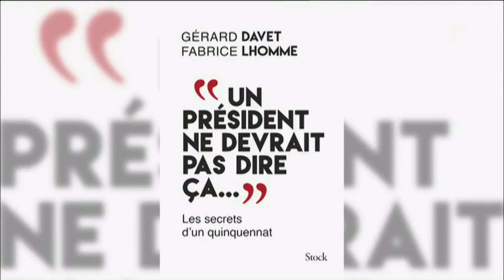Gerard Davet & Fabrice Lhomme - C a vous - 19/12/2016